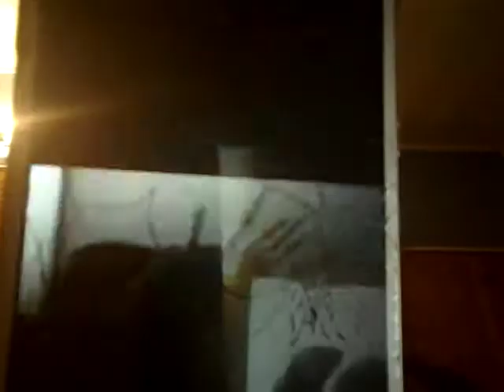Reacting to Billie eilish music video bury a friend